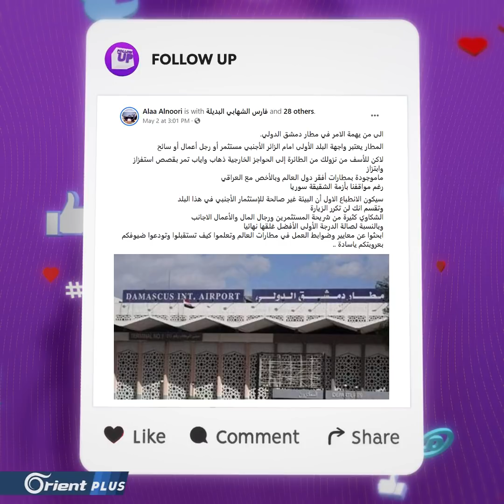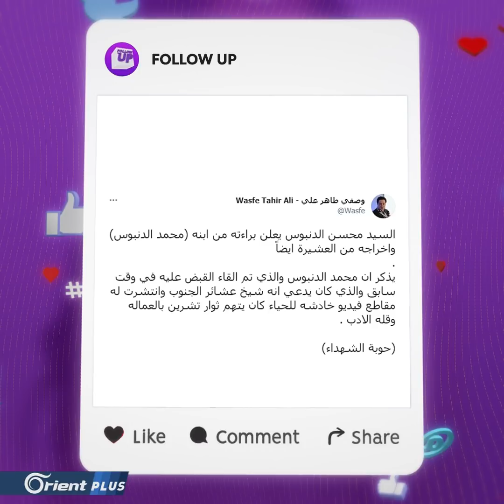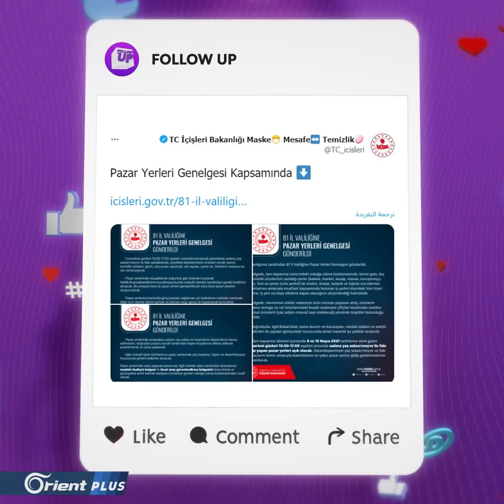فضيحة في مطار دمشق بلسان عراقي ... ورقص أثناء عملية جراحية يُغضب الشارع التونسي - FollowUp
فضيحة في مطار دمشق بلسان عراقي ... ورقص أثناء عملية جراحية يُغضب الشارع التونسي